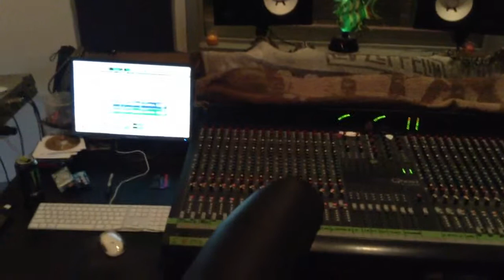Babte listening2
Babte